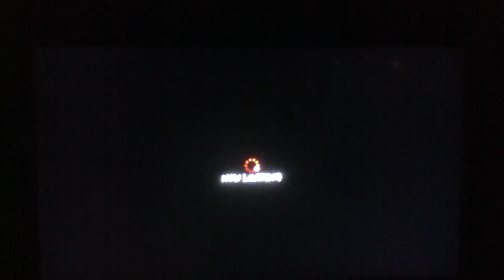SSF4AE : 129th Perfect Vega Vs. Akuma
Perfect # 129